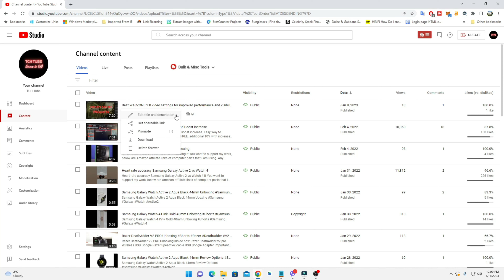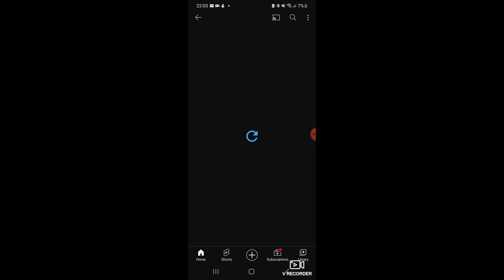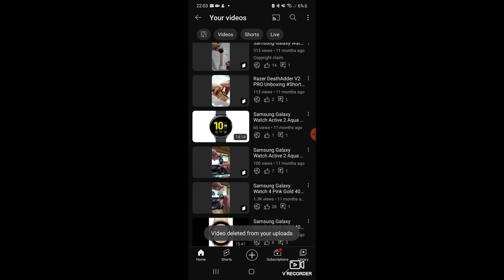How to delete youtube videos from your channel in 2023 PC and Phone App